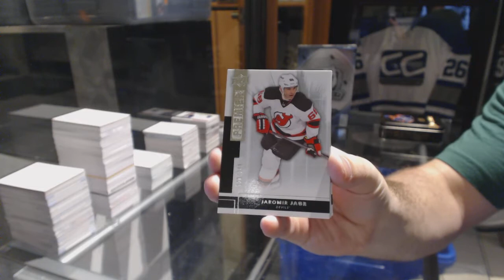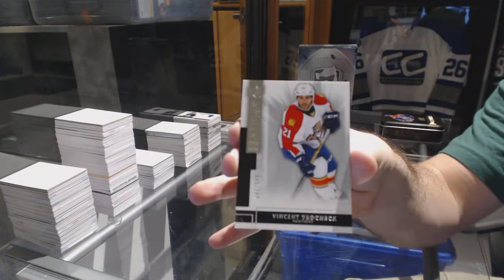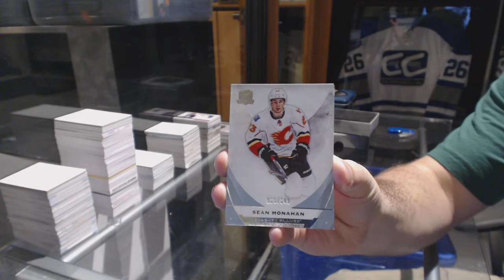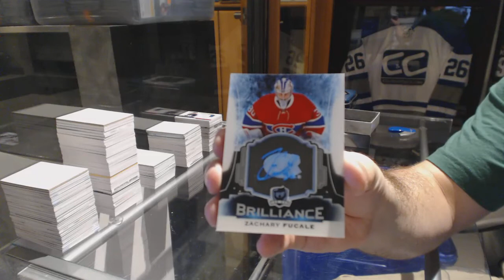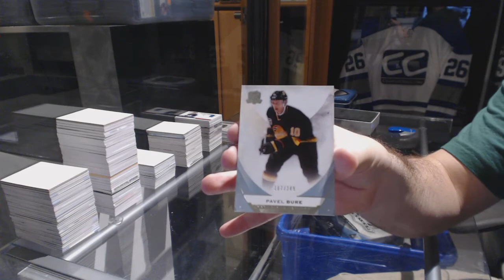14-15 UD Premier & 15-16 UD The Cup Hockey Box Break - C&C GB #6699